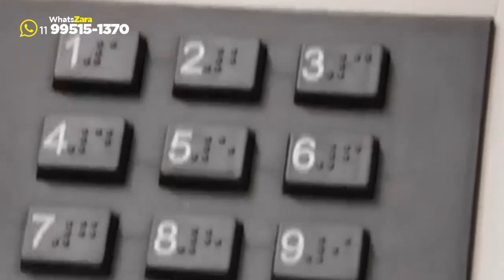Bolsonaro é derrotado: Câmara enterra distritão e voto impresso